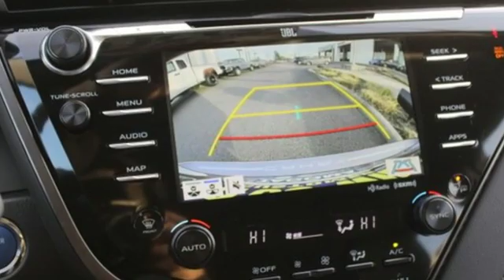2019 Toyota Camry Tacoma, WA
Year: 2019
Make: Toyota
Model: Camry
Trim: Hybrid XLE
Engine: 4 Cyl. 2.5 L
Transmission: Variable
Color: Predawn Gray Mica
Interior: Black
Stock #: T90418
VIN: 4T1B21HK9KU513463
The 2019 Toyota Camry is the daring side of dependability. Let the aggressive lines of the available gloss-black grille draw you in, while the available sport mesh insert projects a finely machined appearance. Add to the allure with the lustrous black hue found on the available 19-inch alloy wheels. Standard bi-LED combination headlights add a stylish touch, stretching outwardly from the thin upper grille, and with the daytime running lights, they add an illuminating touch to the expressive look. Dona€TMt forget about the back. The Camrya€TMs available LED taillights feature an eye-catching organic shape that flows seamlessly into the rear bumper. The driver-focused design of the interior starts with the perfectly-placed steering wheel controls, so everything you need is right at your fingertips.. The available 10-inch color head-up display projects important info, such as your speed, turn-by-turn directions and more, right onto the lower portion of your windshield, helping you stay focused on the road. It also features smart key with push button start and 15.1 cu. ft. cargo volume with the seatbacks up. The Camry comes with a standard 2.5-liter 4-cylinder engine, also available is a 3.5-liter V6 as well as a 2.5-liter hybrid engine. The Camry connects you to more than just the road, with technology features including available Apple CarPlay compatibility, an 8-inch multimedia touch screen, WiFi connection and remote connect. Youa€TMll also find a comprehensive suite of safety features such as intelligent clearance sonar with rear cross-traffic braking, birda€TMs eye view camera with perimeter scan and blind spot monitor with rear cross-traffic alert.

Address:
3506 S. Sprague Ave